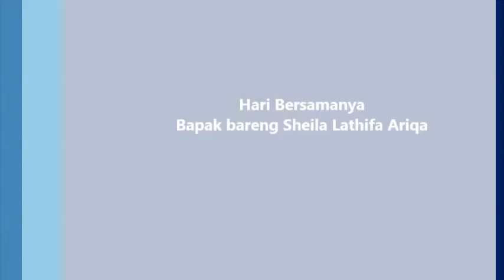Hari Bersamanya bapak bareng sheila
Video singkat aksi iseng-iseng di pagi hari bareng anak tercinta. Lian waktu kalau ibunya ikutan seru nih sepertinya. Love Sheila Lathifa Ariqa dan Bunda Dini Pratiwi :*